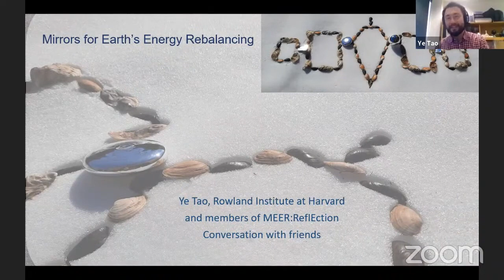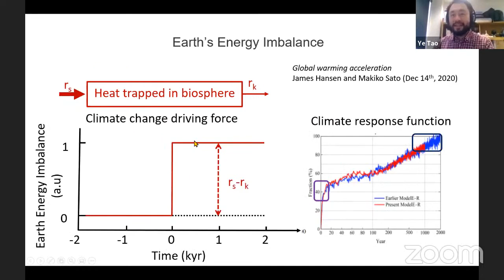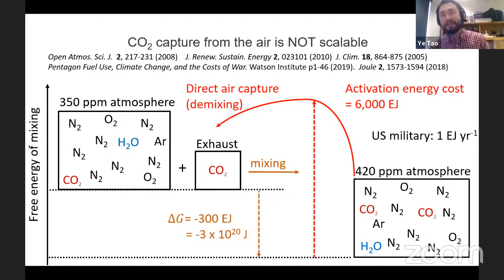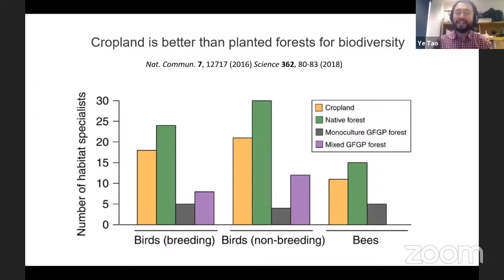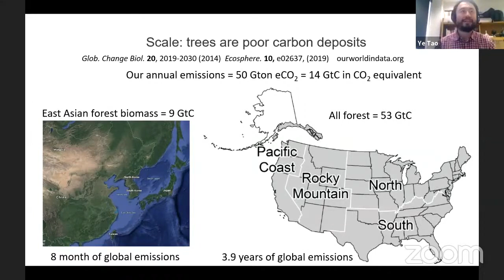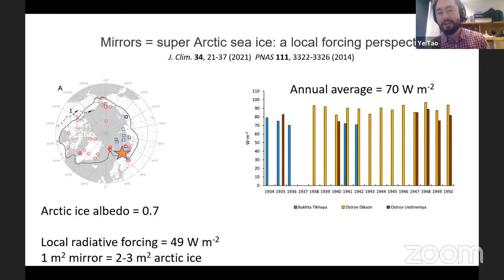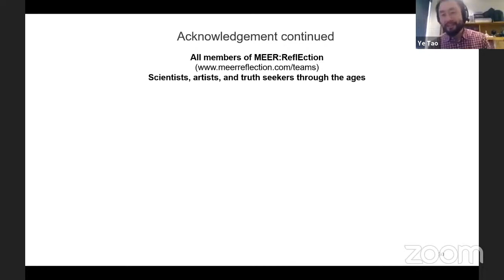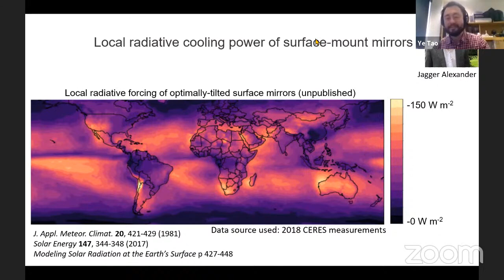Ask an Ecologist Anything:Dr. Ye Tao Explains MEER ReflEction Project (which might buy us time)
Dr Ye Tao discusses his MEER ReflEction Project.

Bitcoin
bc1q7cqvq9wmv4tuqmd3gplylw3p8ndmd48wutkspx

Etherium
0x2f181dBd677B93900E4a02F615617b51E4e346bc